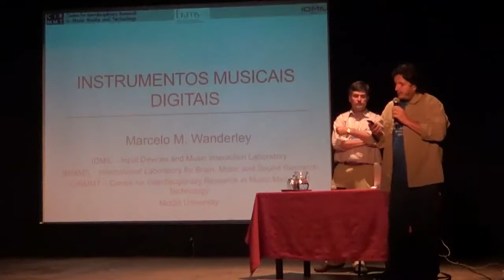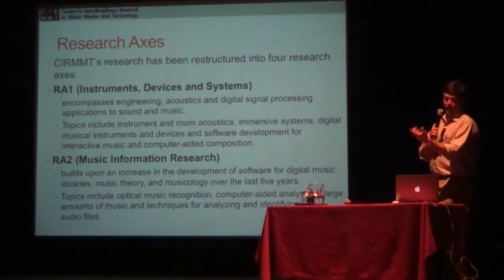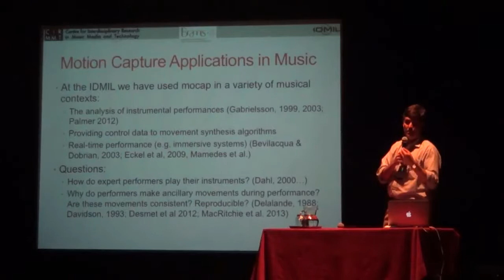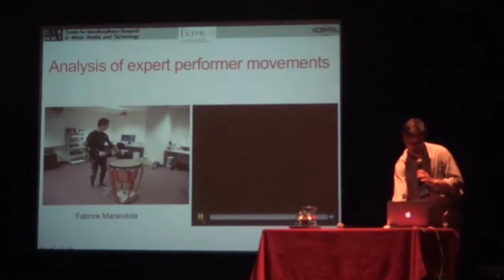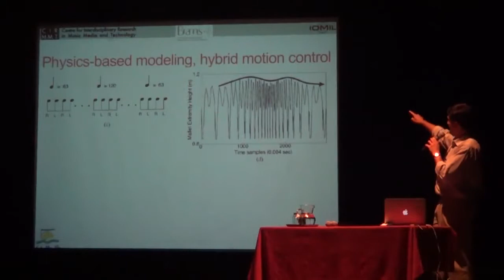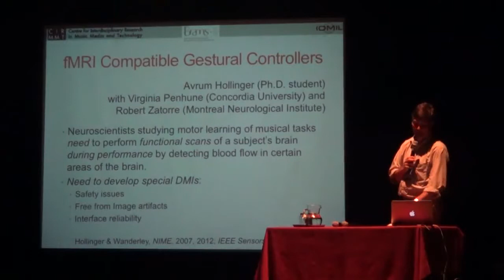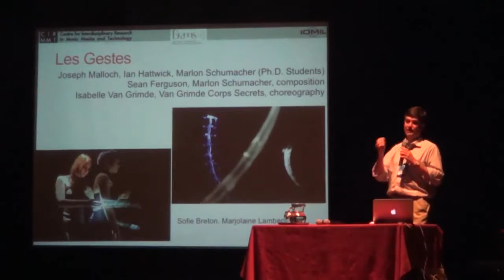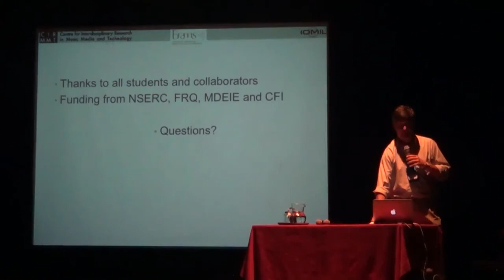SIMCAM10 - Marcelo Wanderley - "Instrumentos Digitais Musicais"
SIMCAM10 - CONFERÊNCIA 2 - 27/5/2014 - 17h30 - IA

"Instrumentos Digitais Musicais"

Palestrante: Prof. Dr. Marcelo Wanderley

Nesta apresentação discutirei alguns dos projetos de pesquisa desenvolvidos no laboratório IDMIL (Input Devices and Music Interaction Laboratory) da Universidade McGill, todos relacionados ao desenvolvimento e ao uso de instrumentos musicais digitais (IMD). Entre eles, os projetos McGill Digital Orchestra (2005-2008) et Les Gestes (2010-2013) que consistiram na criação de vários IMDs para performances em grupo e com dançarinos. Discutirei em detalhe questões técnicas do desenvolvimento destes instrumentos: a) sensores para a captação de gestos e movimentos, b) software para a conexão entre os sinais obtidos pelos sensores e as entradas de algoritmos de síntese sonora (mapeamento de dados), assim como c) técnicas de prototipagem rápida como impressoras 3D, assim como aspectos da colaboração entre engenheiros e artistas nos dois projetos. Finalmente discutirei a aprendizagem musical utilizando estes instrumentos, principalmente no contexto do projeto McGill Digital Orchestra que reuniu engenheiros, compositores e performers durante 3 anos e se terminou com uma série de concertos de novas obras para IMDs.

About the talk:
Marcelo Mortensen Wanderley holds a Ph.D. degree from the Université Pierre et Marie Curie (Paris VI), France, on acoustics, signal processing, and computer science applied to music. His main research interests include gestural control of sound synthesis, input device design and evaluation, and the use of sensors and actuators in digital musical instruments. Dr. Wanderley has chaired 2003 International Conference on New Interfaces for Musical Expression and co-authored the textbook "New Digital Musical Instruments: Control and Interaction Beyond the Keyboard", A-R Editions. He is currently William Dawson Scholar and Associate Professor in Music Technology at the Schulich School of Music, McGill University, Montreal, where he directs the Centre for Interdisciplinary Research in Music Media and Technology (CIRMMT).
Digital Musical Instruments: Control and Interaction beyond the Keyboard. Eduardo Reck Miranda and Marcelo M. Wanderley. A-R Publications, 2006.
Trends in Gestural Control of Music. Marcelo M. Wanderley and Marc Battier (editors). Paris: IRCAM -- Centre Pompidou. 2000.
Gesture-Based Human-Computer Interaction and Simulation · 7th International Gesture Workshop, GW 2007, Lisbon, Portugal, May 23-25, 2007, Revised Selected Papers. Miguel S. Dias, Sylvie Gibet, Marcelo M. Wanderley and Rafael Bastos (editors). LNCS series Vol. 5085, Springer Verlag, 2009.